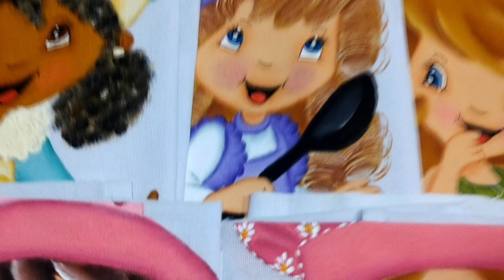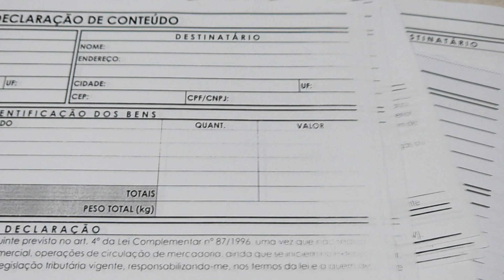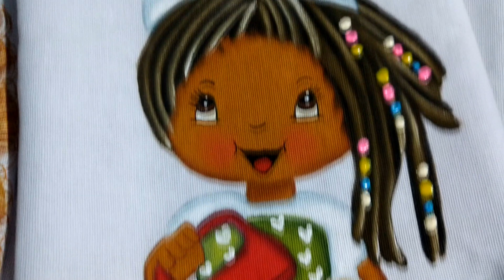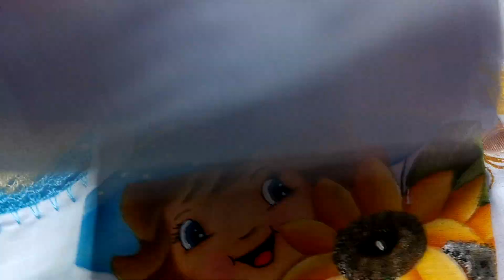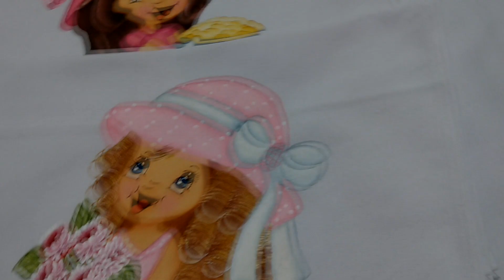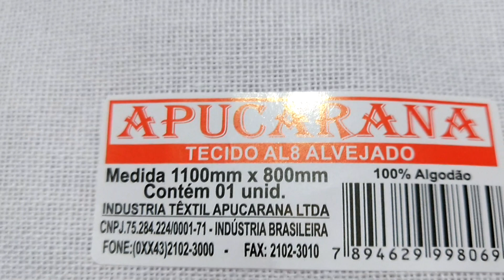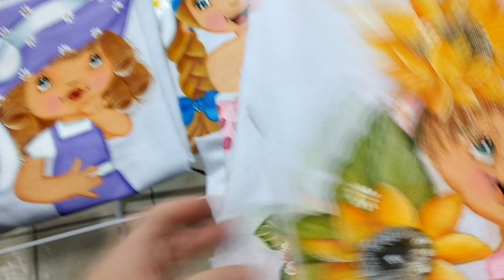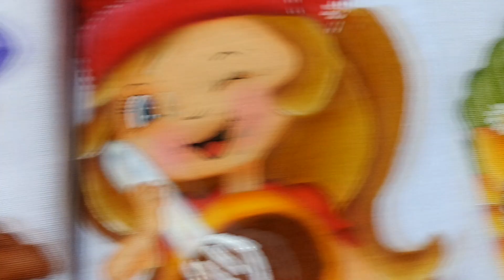Um pouquinho da minha semana e minhas produções 😀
Vou deixar aqui na descrição do vídeo o número do WhatsApp da revendedora dos panos de prato do Apucarana, o nome dela é Gislayne e o número é